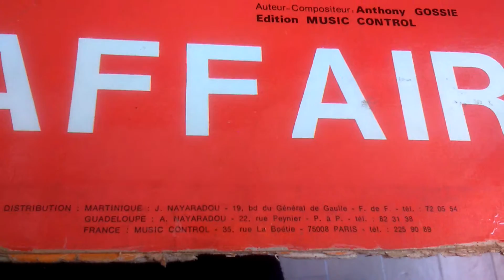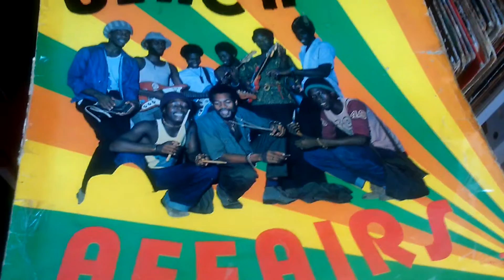Black affaire 33t face À titre 3